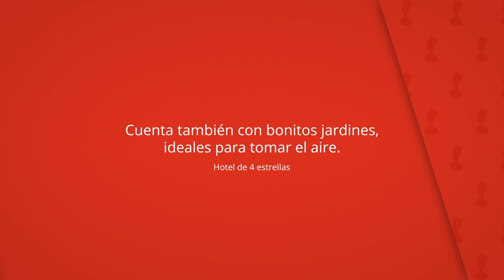Intur Alcazar de San Juan, Alcazar de San Juan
Cuenta también con bonitos jardines,
ideales para tomar el aire.

Haga ejercicio en el gimnasio del Intur Alcázar de
San Juan y relájese después en su sauna.

Intur Alcazar de San Juan
Habitaciones del hotel: 72, cadena hotelera: grupo intur, Hotel de 4 estrellas